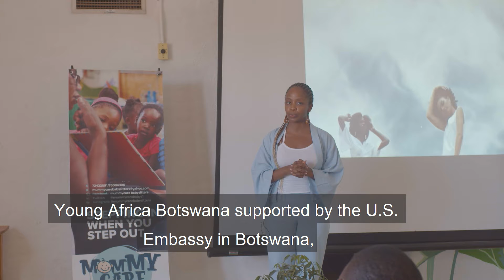The NEXT STEP young entrepreneurs on boot camp training preparing for the Pitch Competition.